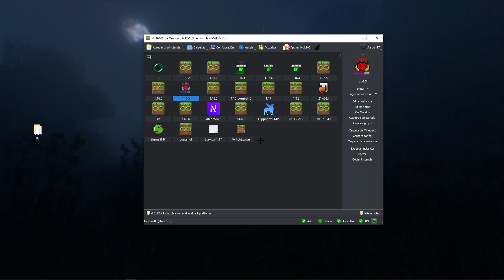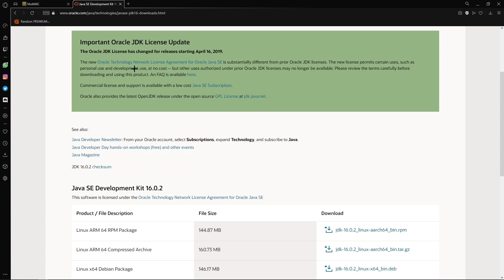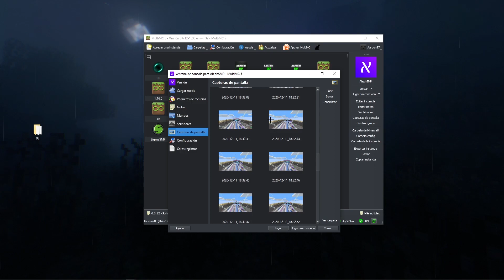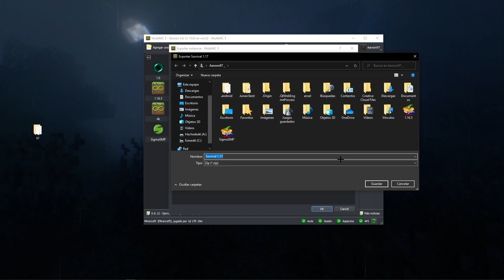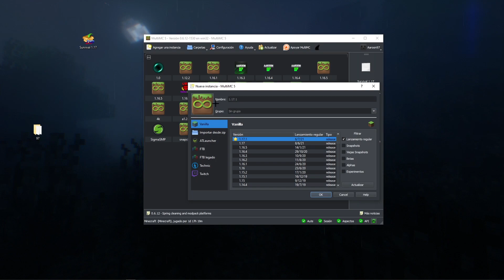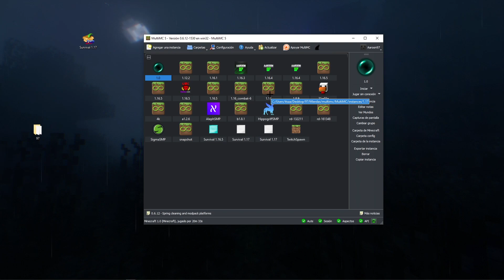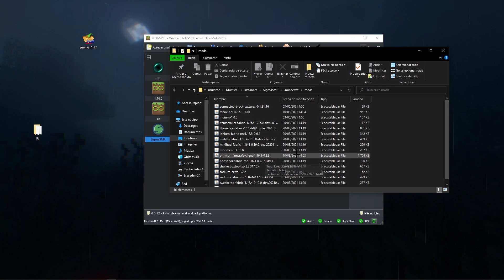COMO USAR MULTIMC | LAUNCHER DE MINECRAFT